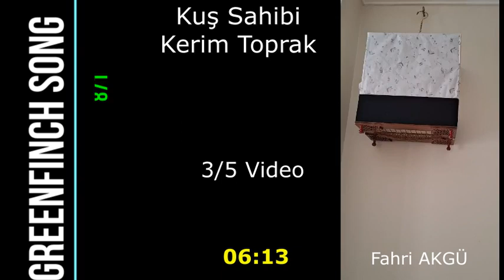Flurya Kuşu ötümü 871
🔴 Greenfinch
🔴 Carduelis Chloris
🔴 Flurya Mekanı
🔴 Huylandırma
🔴 Kekeme
🔴 φλώρος
🔴 Er meydanı
🔴 Flurya ötümü
🔴 Flurya Sesi
🔴 Flurya ötüşü
🔴 Greenfinch Song
🔴 Greenfinch Sing